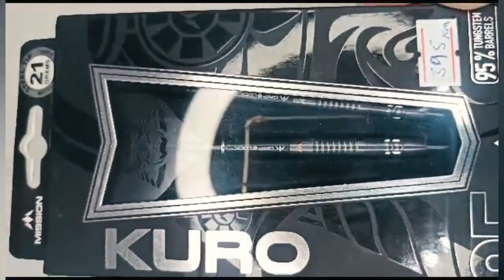(D DART STORE) MISSION STEEL TIP DART- M2 KURO Razor Scallop Black Titanium Steel Darts